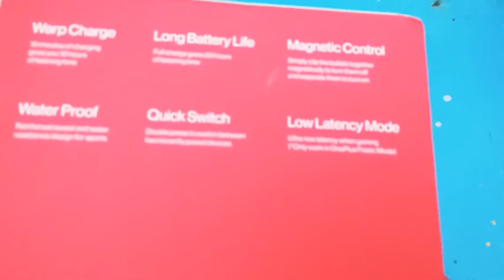OnePlus Bullet Wireless Z Unboxing in Tamil 2021 | Long Term Review in Tamil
Myntra la indha Dress paarunga

FOR MY MOBILE